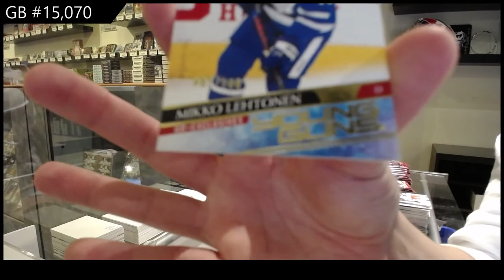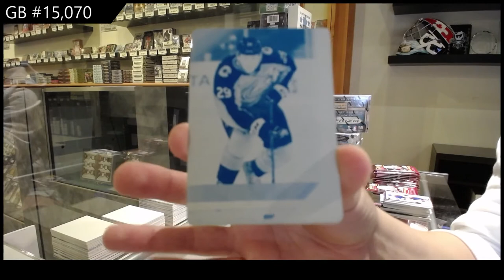20-21 Upper Deck Extended Hockey 3 Box Break - C&C GB #15,070